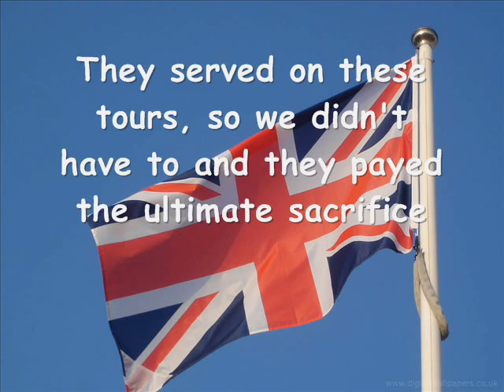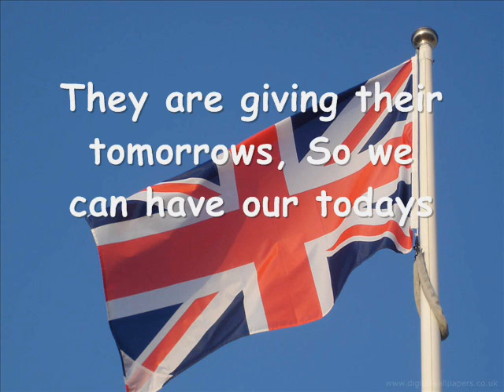British Fallen Soldiers (iraq)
Please Don't Forget Them! Our British Fallen Soldiers Who Sadly Lost Their Lives In Iraq!
There Is An Afghanistan Tribute As Well For These Hero's